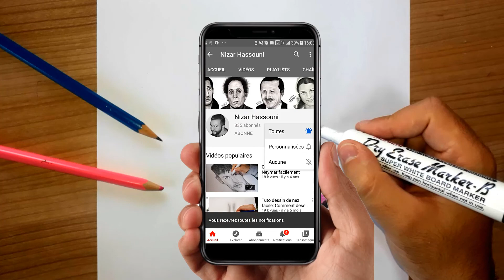Comment dessiner VENOM facilement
Dans ce Tuto dessin Venom facile, vous allez apprendre a dessiner Venom en quelques étapes simples (dessin Venom comics)

comment dessiner Venom

Bonjour chers amis, comme d'habitude, dans ce Tuto dessin de Venom, on va découvrir quelque chose d'intéressant, cette fois vous allez apprendre comment dessiner agent Venom

Comment dessiner un Venom (dessin tete)

Aujourd’hui je vos présente un dessin de Venom: comment faire un dessin Venompool, Venom a dessiner d'une maniére simpliste

Voici Venom, la version maléfique de Spider-Man dans ton dessin animé. Joue au superhéros pour ramener l'homme-araignée. Attention, cette créature possède des forces incroyables. La seule chose dont il a peur c'est le bruit. dessiner Venom est trés difficle, cependant avec notre Tuto vous allez apprendre le dessin spiderman Venom facilment
Apprendre Comment dessiner Venom avec le meilleur tutoriel de dessin en ligne.
Matériel dessin de Venom

Comme matériel, j'ai utilisé une feuille de papier blanc, des Brusmarkers noir, gris, jaune, rouge et de la peinture couleur de la peau.

Voici comment dessiner Venom etape par etape (dessin Venom 2020)

1-Commence par faire son visage en forme de U, trace sa frange avec trois petites courbes, fais ses oreilles par deux arcs de cercle. Dessine son cou et le début de ses épaules, dessine une forme de L doublé pour son bras, que tu termines par sa main. Et commence à dessiner la haut du balai par un rectangle allongé. Dessine le début de sa jupe.
2-Fais un L à l'envers doublé pour dessiner son bras gauche que tu termines par une main et dessine son buste. Maintenant dessine sa jupe et son tablier, n'oublie pas ses jambes et ses pieds. Puis termine le balai par un trait doublé et un plumeau.
3-Fais un cercle autour de sa tête pour ses cheveux, trace un arc de cercle en dessous puis termine les cheveux par un autre arc de cercle jusqu'à l'épaule. Tu peux aussi dessiner des petites souris à côté de Cendrillon. N'oublie pas ses yeux, son nez et sa bouche. Cendrillon est terminée, tu peux maintenant la colorier.
4-Coloriage : Coloriez le dessin à votre gôut pour voir un beau dessin Venom couleur

Et voilà donc comment faire un dessin Venom carnage (dessin Venom realiste)

J'espère que vous avez appris comment dessiner Venom facilement étape par étape à travers ce dessin tuto "dessin Venom en couleur"

N'hésitez pas à les poser dans les commentaires sur le sujet "dessin Venom marvel" ou un autre sujet en relation avec le dessin

Que pensez vous d'un autre TUTO sur "dessin Venom noir et blanc" ou "dessin anti Venom" ?

Si vous avez des techniques et astuces  n’hésitez pas à laisser un commentaire en dessous de cet vidéo , il sera validé par notre équipe et pourra servir aux autres visiteurs qui souhaitent dessiner “dessin de Venom”.

Voir aussi

comment dessiner Venom kawaii
Venom dessin face